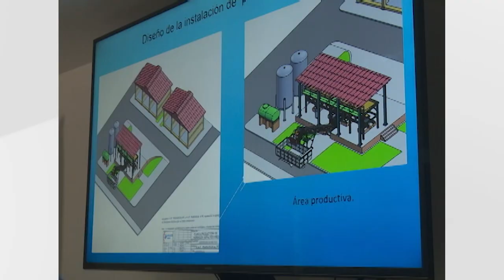Industria Sideromecánica en Cubaindustrias 2024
Cubaindustrias 2024 sesionará del 17 al 21 de junio en La Habana. En el evento tendrá una activa participación el Grupo Empresarial de la Industria Sideromecánica (Gesime), con tres congresos en el Palacio de Convenciones de La Habana. Vea más información sobre Cubaindustrias en la Mesa Redonda de hoy.